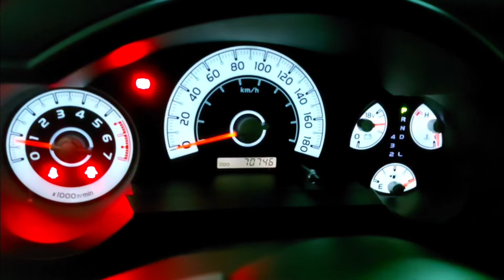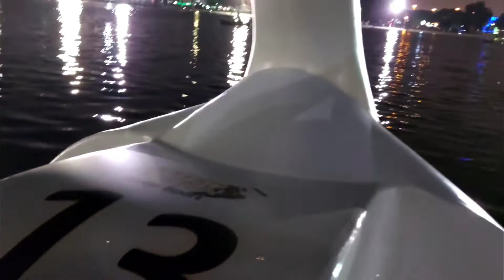Family Outing at Aspire park| Grace Kitchen | Vlog #3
Aspire Park is located in Aspire Zone.
It is Doha's biggest park,  a great picinic spot for everyone. It has different features such as tracks for walking/running, a lake, boating facility, fountain, children playground and other activities.

Coffee shops, food and beverage shops are common in this park.

Grace Kitchen